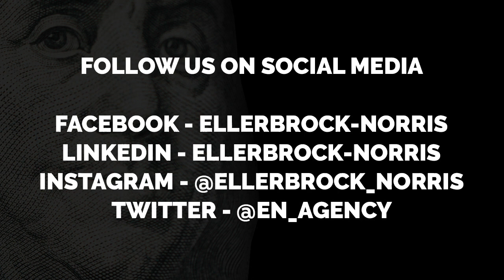Getting Past the Premium (Ep. 6) - Dan Allison - Talking About Life (Insurance)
Dan, Elliot and Ryan have a great conversation around life insurance and moving that model from transactional to advisory. Dan's experience as a business owner and consumer has helped him gain multiple perspectives on the industry and the knowledge to make big changes moving forward.

Let's continue to move the needle and put our client's needs at the forefront.

Drink of the day: Woodford Reserve